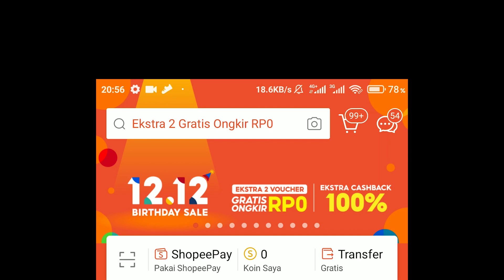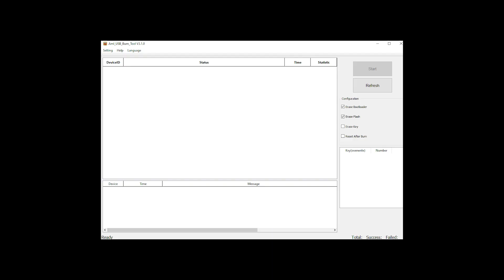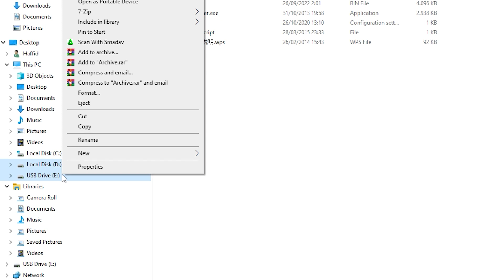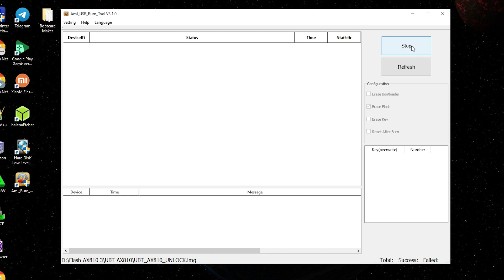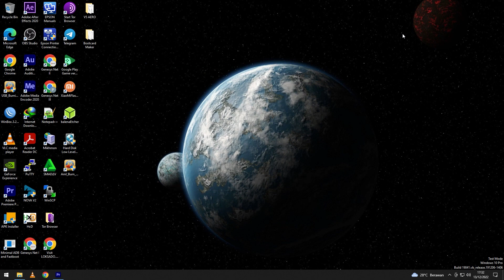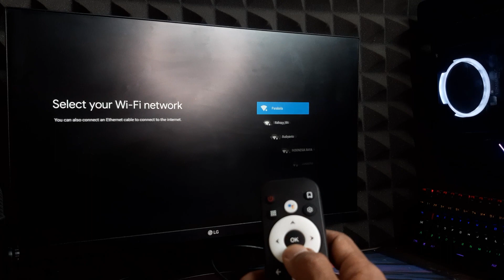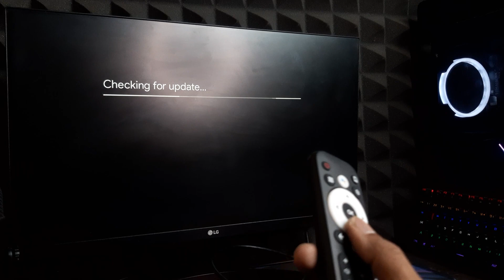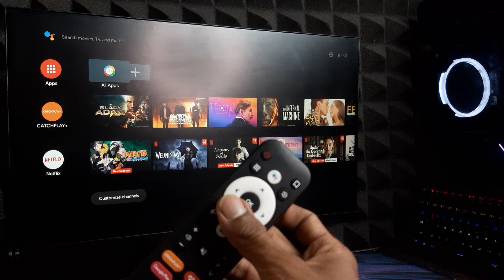Tutorial Memperbaiki Akari AX810 Brick & Gagal Flash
Jangan buang kotak TV Android Akari AX810 Anda dulu! Jika tidak berfungsi, masih bisa diperbaiki. Dalam tutorial ini, kami akan menunjukkan cara unbrick perangkat Anda dan menjalankannya kembali. Dari mengidentifikasi masalah hingga memulihkan data Anda, kami akan memandu Anda melalui seluruh proses. Apakah Anda seorang pemula atau pengguna berpengalaman, tutorial ini akan membuat unbricking Akari AX810 Anda menjadi mudah. Jadi, jika Anda ingin memulihkan pengaturan hiburan rumah dan mendapatkan hasil maksimal dari kotak TV Anda, bergabunglah dengan kami saat kami membawa Anda melalui proses membuka kotak TV Android Akari AX810.